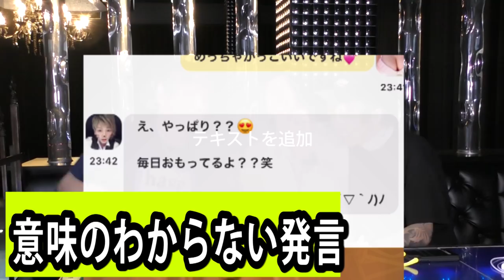【18禁】出会い系アプリぎゃるるでハメてみた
【メンバー】
ちょりぞう.おいなり.こめんこ.タコタコホイホイ.らんらん